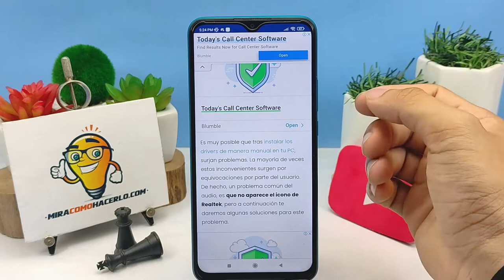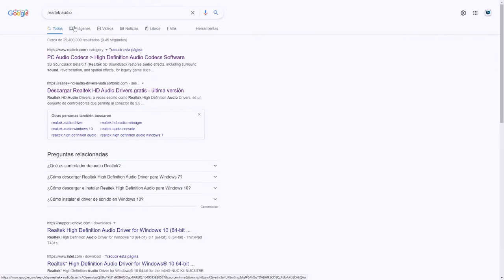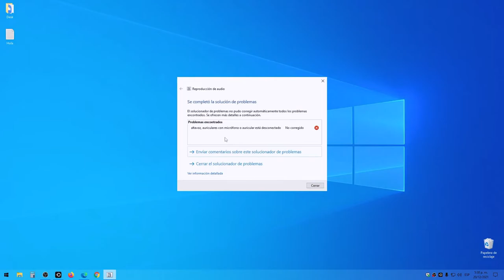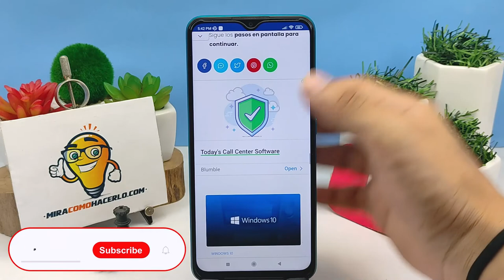¿Por qué no Aparece en Windows 10 el Icono de Realtek que Administra el Sonido?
En este video aprenderás ¿Por qué no Aparece en Windows 10 el Icono de Realtek que Administra el Sonido? En Mira Cómo Hacerlo encontrarás la información que estás buscando.